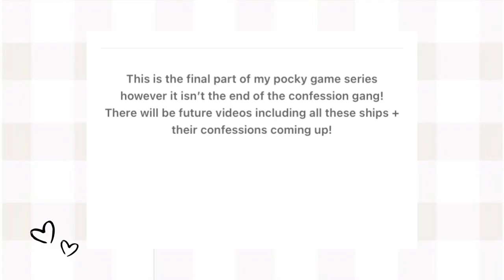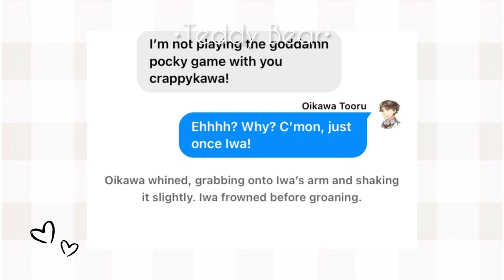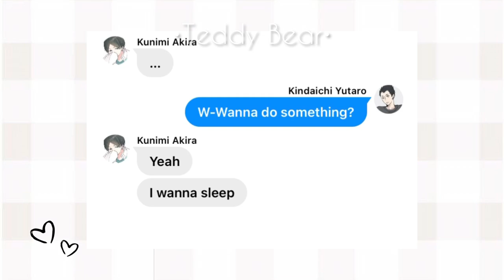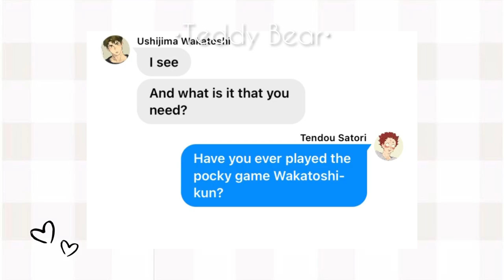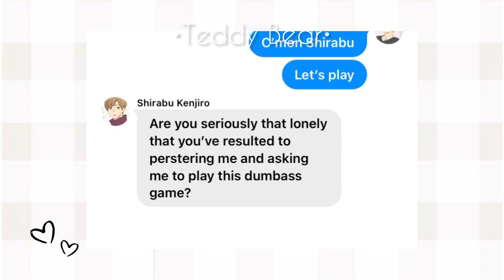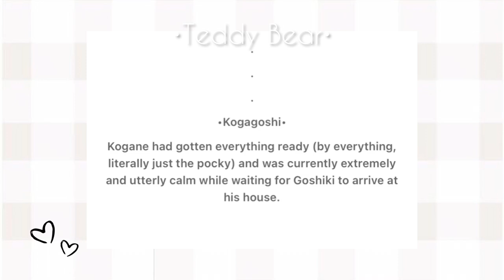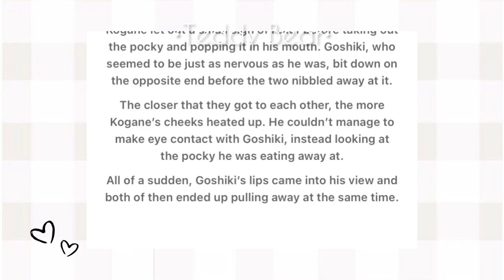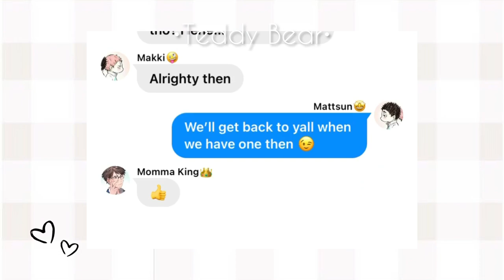Crush Challenge: The Pocky Game pt3 | Confession Gang | ft. Iwaoi, Ushiten, etc | Haikyuu texts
Ships in this video + timestamps:
00:00 - Intro
00:37 - Iwaoi
03:40 - Kinkuni
06:40 - Ushiten
09:27 - Semishira
12:00 - Kogagoshi
14:39 - Back in the group chat

~Music Credits~